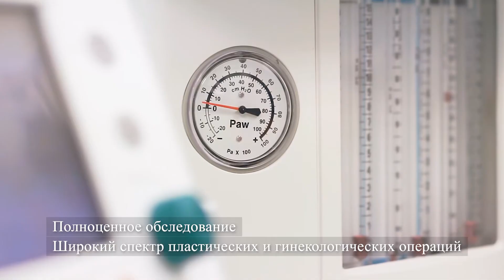МЦ "МироМед" в Тюмени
Медицинская лицензия ЛО-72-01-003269 от 26 декабря 2019 г.